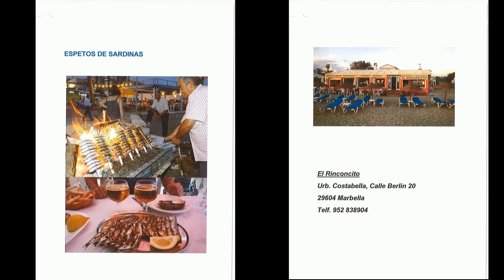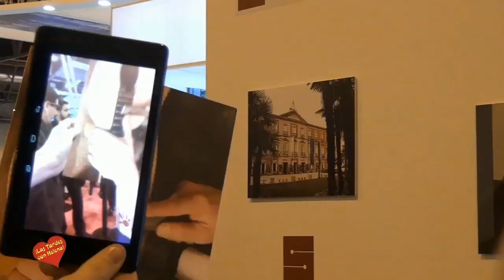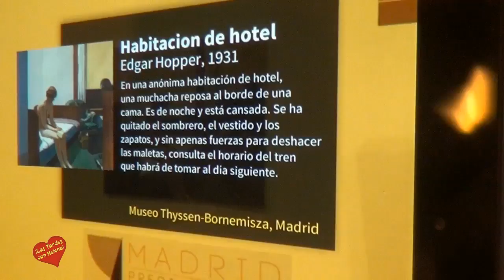Ifema Madrid Fitur 2 014 la Empresa Arkena presenta las gafas de Google